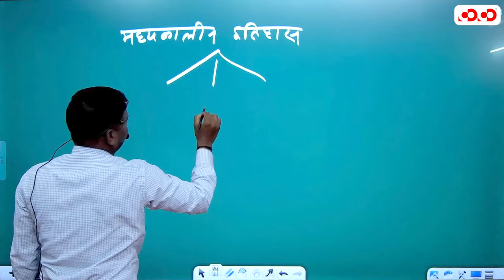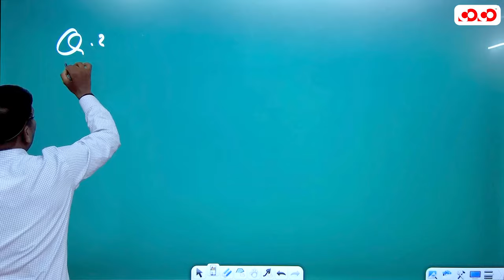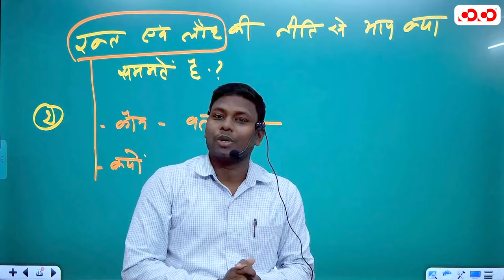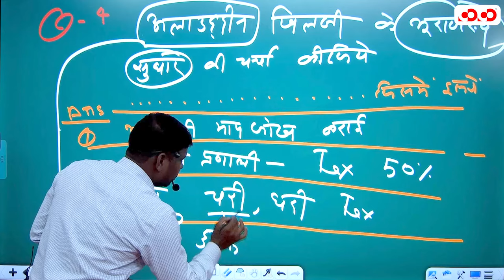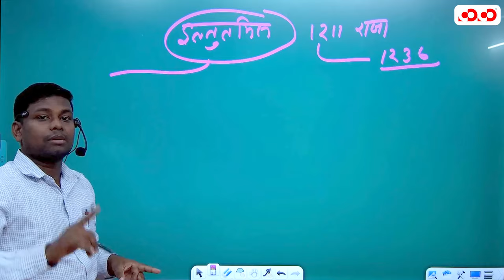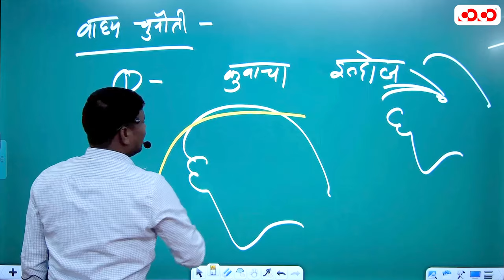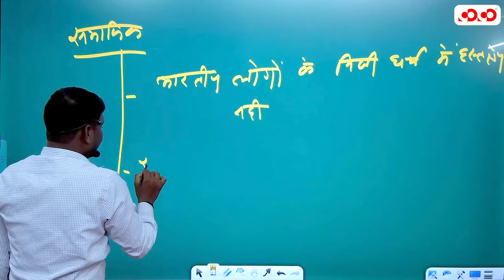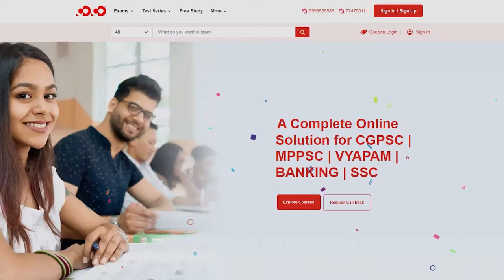Indian History | Lect-03 | Sukhveer Sir | मुख्य परीक्षा संग्राम सीरीज 2023-24 | CoCo